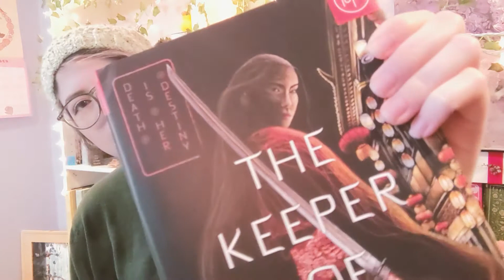Book Of The Month REVIEW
Hello, Ma Pals!
Today we are talking all about my thoughts on Book of the Month. Also, Through the Violet Redwoods has a live physical copy at long last!! Links for the book will be down below =)